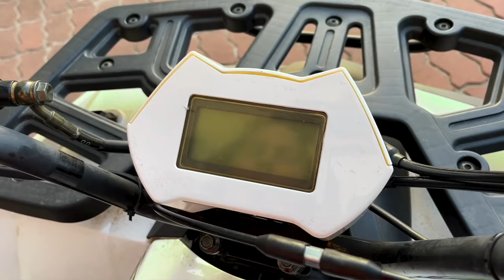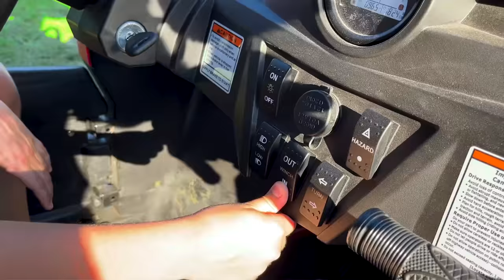Den is studying the work of the ATV maintenance master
Denis shows how to take care of the ATV, fix the brakes, screws the wheels and helps his mother with a winch to get out of the river